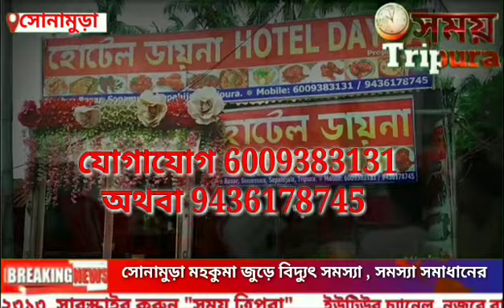দুই চুর এক সাথে হয়েছে! নাম না করেই ১০৩২৩ ইস্যুতে সুদীপ - মানিক কে চুর বললো বিপ্লব!